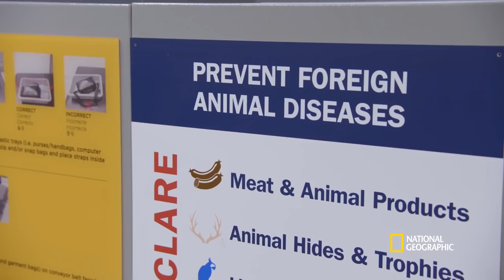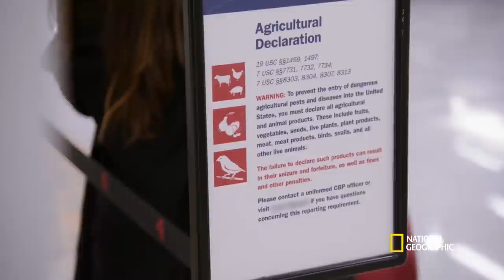Inspecting Agricultural Products | To Catch a Smuggler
When traveling international Customs and Border Patrol are not only looking for smugglers, but also pests, and potential diseases found in food and other products travelers may have.

About To Catch a Smuggler:
Homeland Security at JFK International Airport deals with daily issues ranging from fraudulent visas to human trafficking.